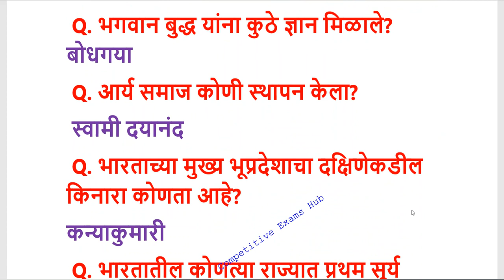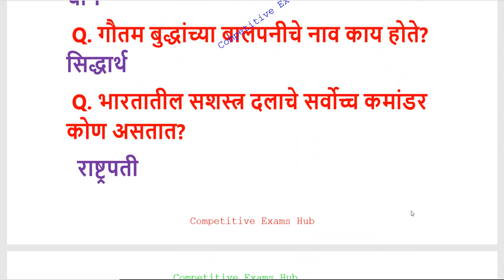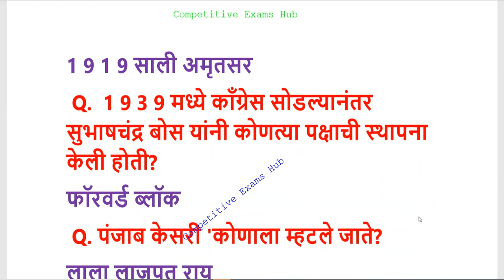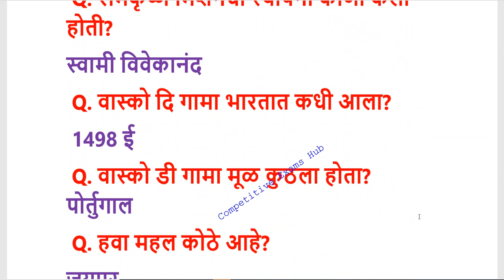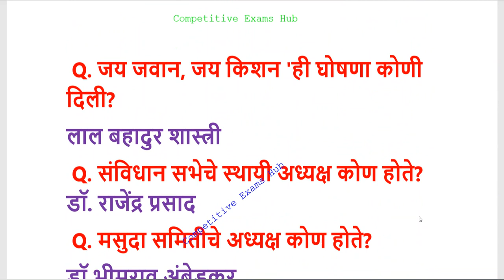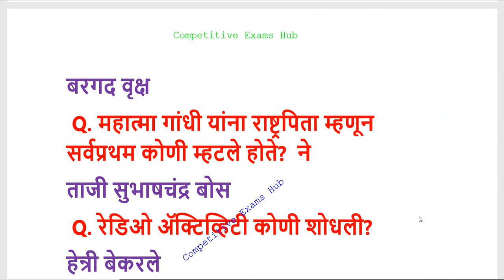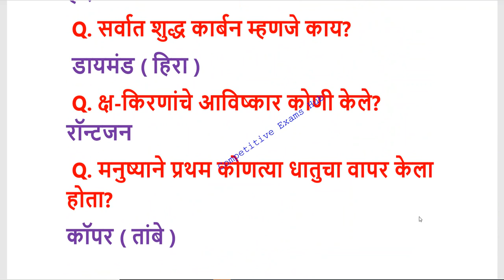परीक्षेमध्ये वेळोवेळी विचारले जाणारे प्रश्न.